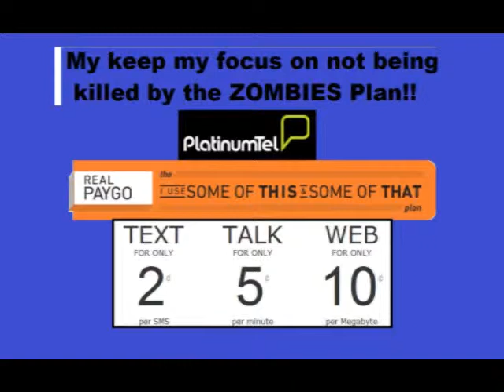A-ptelacolypse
Ptel video